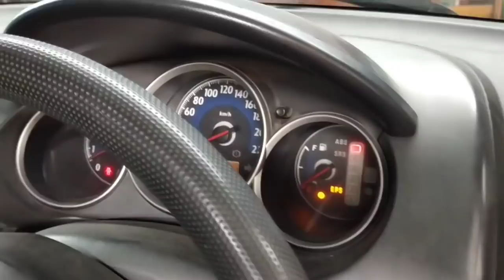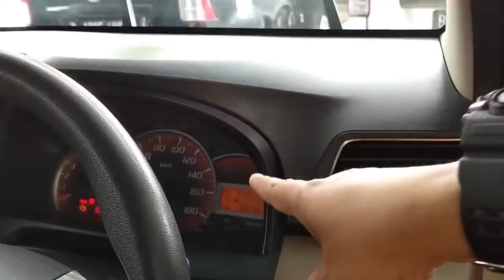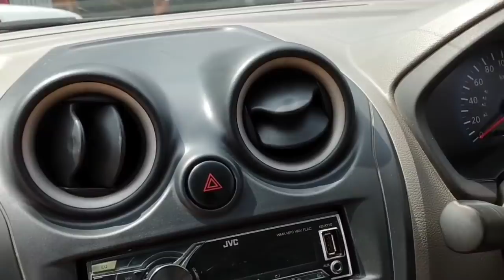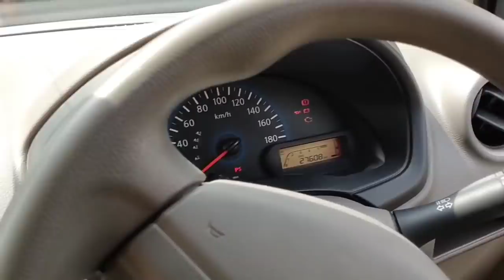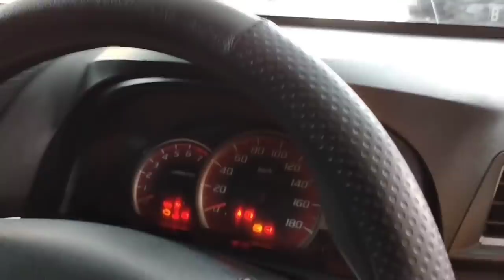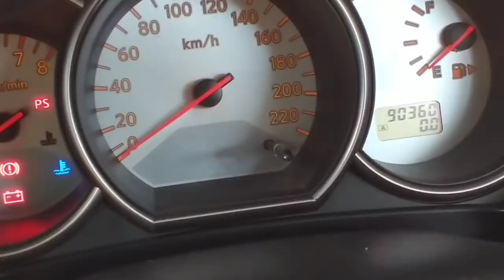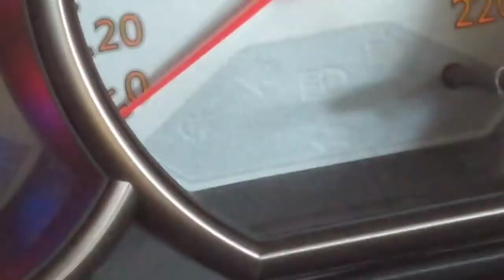UPDATE HARGA MOBKAS PRABU MOTOR 28 APRIL 2020